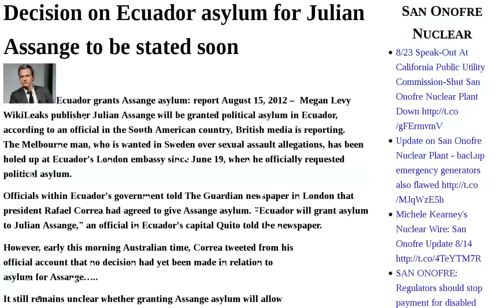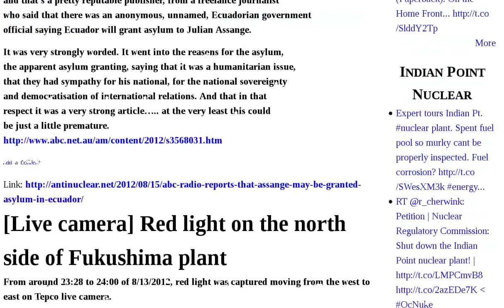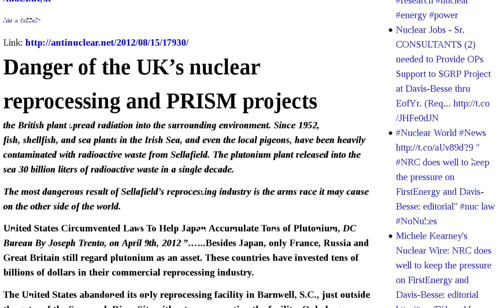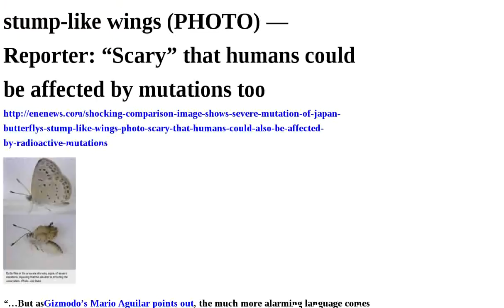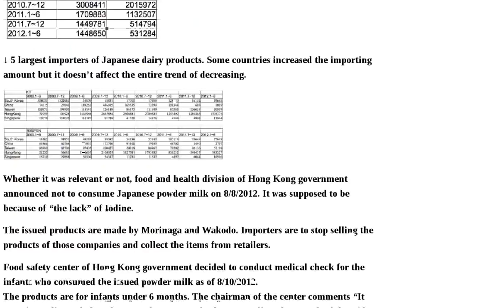Assange Japan Reports Sinkhole Gov Gets Julian Asylum Ecuador Reactors Australian Fukushima Calls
Local TV: More bubble sites keep appearing at sinkhole — "Something state emergency leaders are keeping a very close eye on" VIDEO | Auxstralian Foreign Minister Bob Carr gets the prize for hypocrisy about Julian Assange | Nuclear Hotseat #62: Mary Olson of NIRS.org on Nuclear Waste; "Terrorist" 82-Year Old Nun Assaults Nuke Facility w a Bible! | Port Augusta gets Aboriginal Tent Embassy - GUGADA ORIGINAL SOVEREIGN TRIBAL FEDERATION | Decision on Ecuador asylum for Julian Assange to be stated soon | ABC Radio reports that Assange may be granted asylum in Ecuador | Live camera Red light on the north side of Fukushima plant | Japan's Greens Party about to take off | molten salt reactors and Liquid Fluoride Thorium Reactors - a useless dream | Australian government bureau reports that wind and sun will be the cheapest energy technologies | Australia's Dubbo zirconia | Hackers attack Australian | Danger of the UK's nuclear reprocessing and PRISM projects | A Message of Healing and Affirmation : Coalition Against Nukes | Just In: Gov't calls for immediate 'worst-case analysis' of risk to cavern with almost a million barrels of butane — Concerned about 'possible release' — Pipeline was "bent" when massive sinkhole expanded | US keeps importing fishery food from Japan even after 311 | Comparison image shows severe mutation of Japan butterfly's stump-like wings PHOTO — Reporter: "Scary" that humans could be affected by mutations too | Study Reports Low Internal Radioactivity After Fukushima Disaster | Just In: Gov't calls for immediate 'worst-case analysis' of risk to cavern with almost a million barrels of butane — Concerned about 'possible release' — Pipeline was "bent" when massive sinkhole expanded | JP exports of dairy products dropped half since 311, HK Gov to conduct medical check Audio